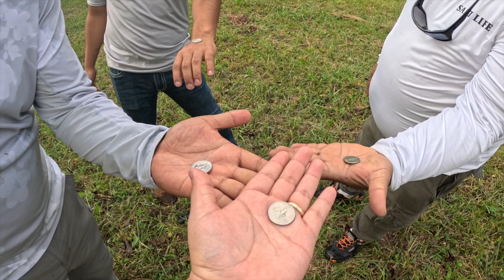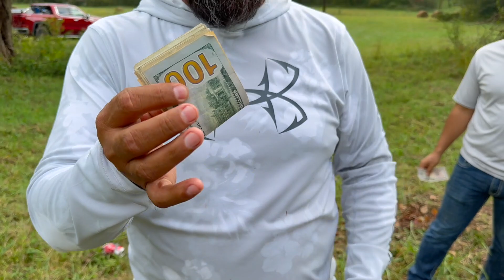Fuimos a tirar al blanco y mira lo que paso😲